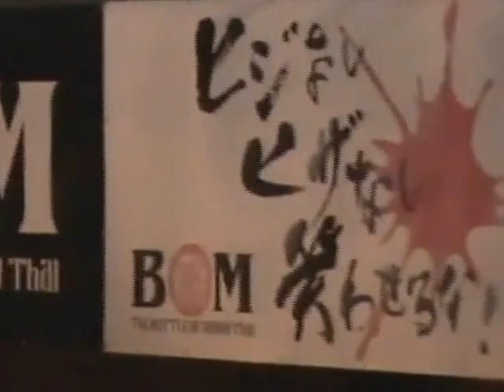The Battle of Muay Thai Japan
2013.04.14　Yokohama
ザ・バトル・オブ・ムエタイ　ヒジなし？ヒザなし？笑わせるな！
横浜赤レンガ倉庫